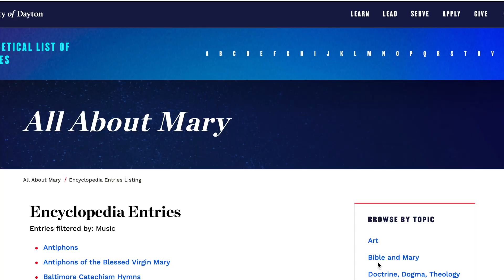Catholic Book Find For May! || How They Love Mary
Today we're sharing a Catholic book find that is perfect reading for the month of May: "How They Love Mary" by Fr. Ed Looney!  May is the month of the Blessed Mother- the perfect time to show our heavenly mother a little extra love. Fr. Looney walks us through all the wonderfully different ways Catholics (then and now) have honored the Queen of Heaven. It's a Do Not Miss book and would be a great addition to any Catholic library!

Links mentioned in our video:
University of Daytona Mary Library: